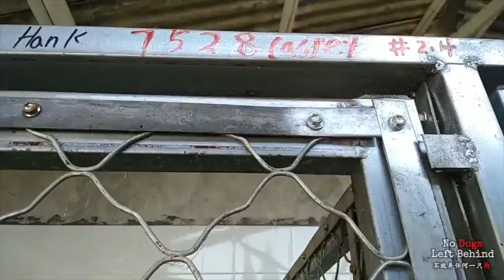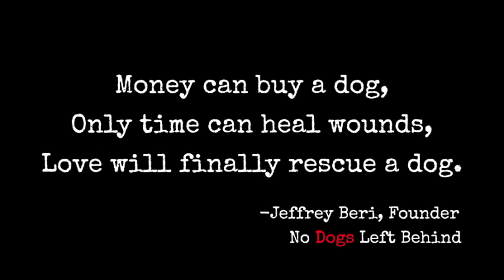Audrey 7520, Bentley 7518, Casper 7528